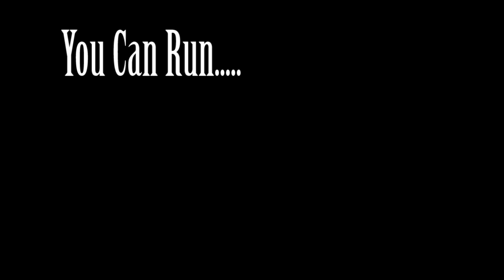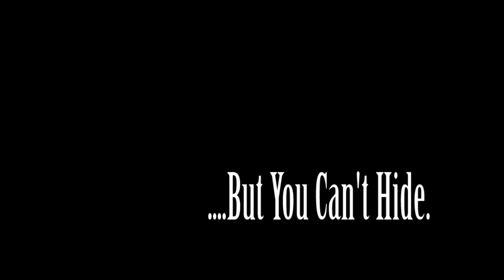you can run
A video in response to a fine art brief in the university of chester.
charles cruickshank.